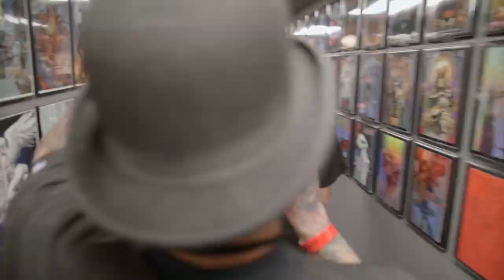Brian Pulido's SWORN FEST 2022! Get your tickets today!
Three Fun-Filled Days of Comics, Collecting, and Camaraderie!

GET CONNECTED!